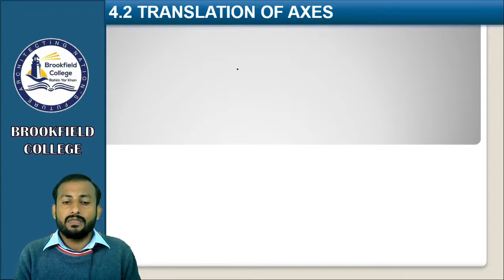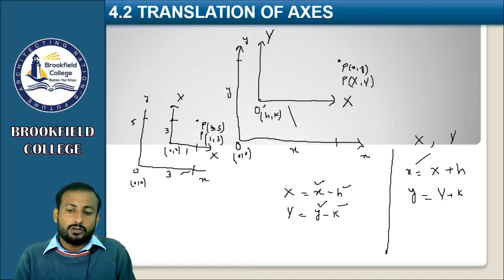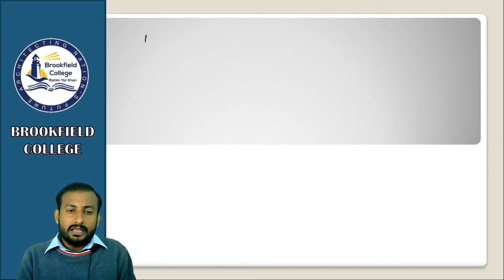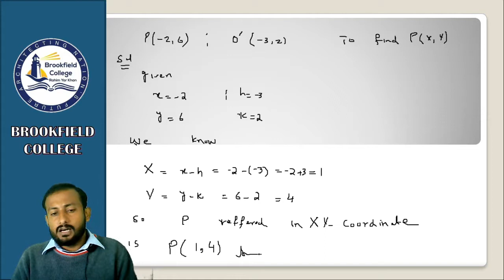Mathematics Part 2 4 jan 2021